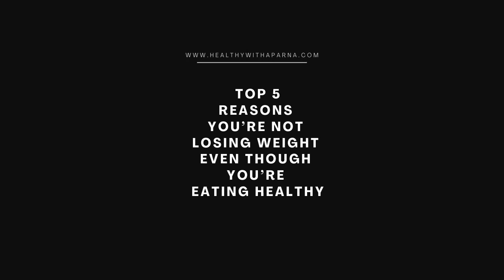TOP 5 REASONS YOU ARE NOT REDUCING WEIGHT EVEN WHEN YOU ARE EATING HEALTHY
You are in calorie deficit and eating right but still your are not reducing weight. It is demotivating but there can be many reasons associated with it.

Checkout full video for more details.